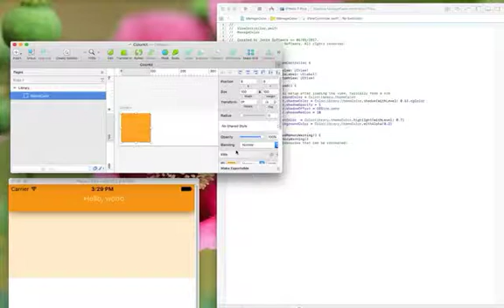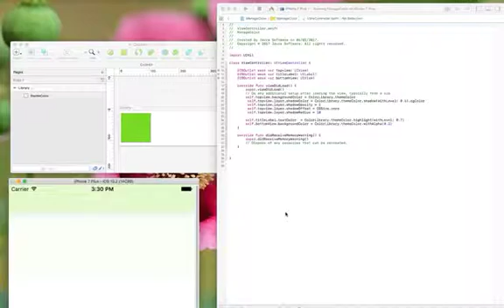ManageColor1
Smart way to manage colors in iOS project